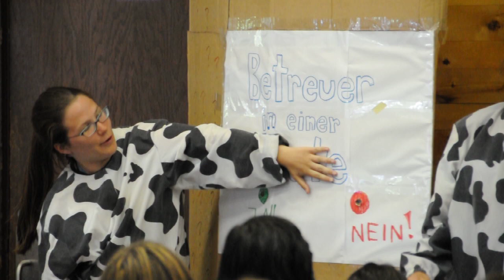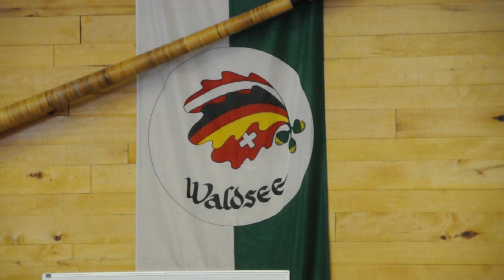Betreuer in einer Kiste und Geheimbetreuer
Heidi und Katjana leiten "Betreuer in einer Kiste" und "Geheimbetreuer" während Abendessen.